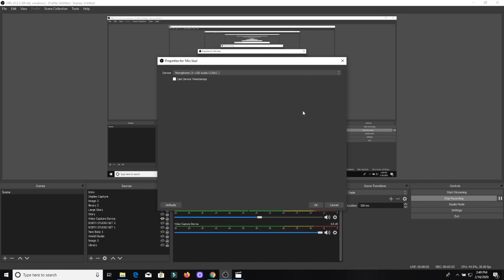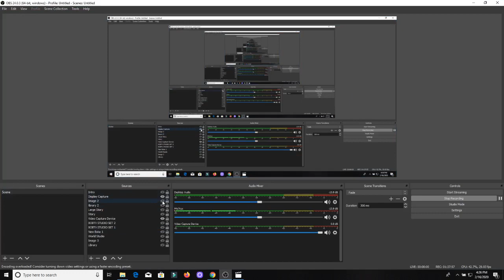BOBTV View Of Amy Klobuchar NH 3rd Place Victory Speech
join our 25X25 team
25 plus people who will commit to donate $25 to this effort today
We are raising $500 to upgrade computer, purchase a new hi speed laptop and mic to cover The NY Primaries coming soon. Our goal is to reach this goal by 12am